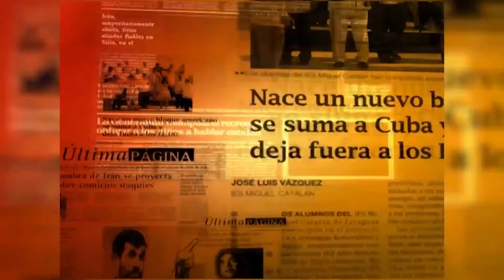ÜLTIMA PÁGINA PROG 14 02 2017